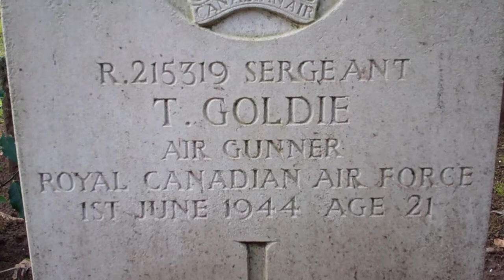Goldie War Grave Sleepyhillock Cemetery Montrose Scotland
Tour Scotland video of Sergeant, Thomas Goldie, gravestone in Sleepyhillock Cemetery on ancestry visit to Montrose. Thomas served with the Royal Canadian Air Force and died aged 21, on the 6th of June 1941. He was the son of George and Mary Goldie, of James Island, British Columbia, Canada. The surname Goldie was first found in Edinburghshire, a former county, now part of the Midlothian council area where they held a family seat from very ancient times, some say well before the Norman Conquest and the arrival of Duke William at Hastings in 1066 A.D. A family of Strathclyde-Briton were the first to use the name Goldie. They lived in Edinburghshire, where the family was found since the early Middle Ages. Goldie is an ancient Scottish name that evolved from the Goldie, which derives from the Old English personal name Gold.